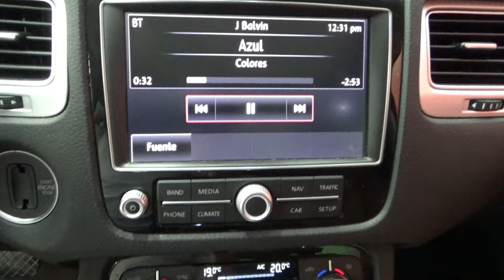Volkswagen / Touareg / 2017 - 10701